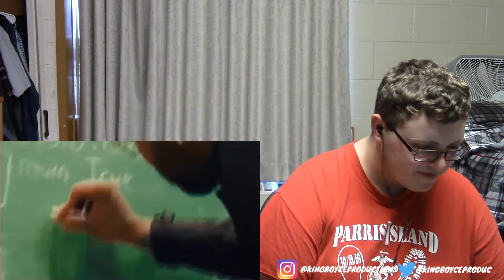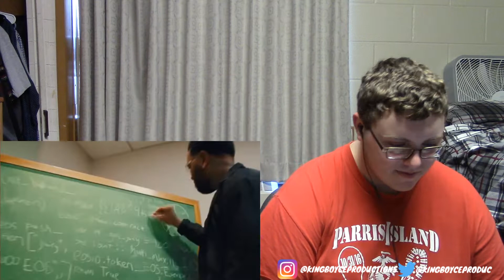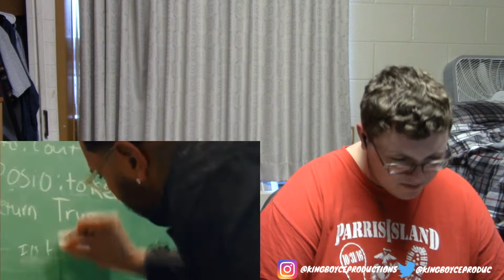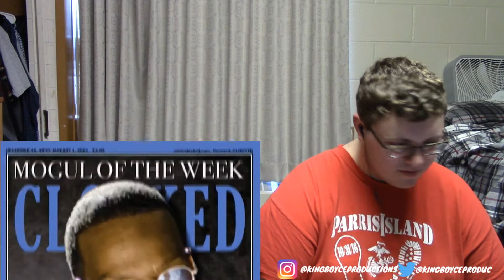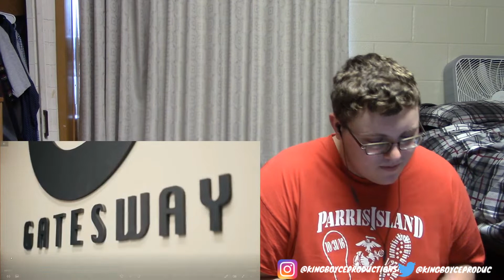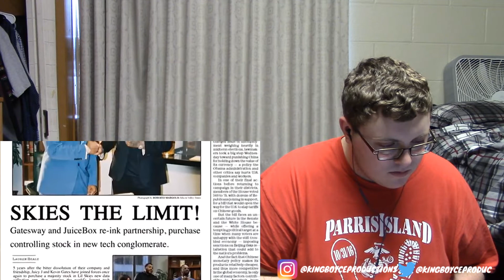Juicy J - Let Me See ft. Kevin Gates, Lil Skies -Reaction